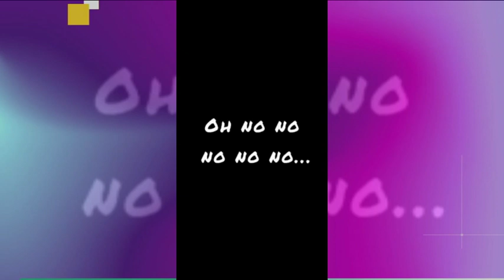Els gats són un dels grans protagonistes a internet. En Guillem ens ho explica! - BDN360º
Avui en Guillem Martín ens porta vídeos virals de gats a les xarxes socials, uns dels grans protagonistes d'internet.